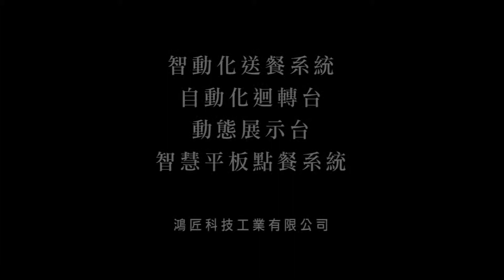Automated Food Delivery System in hot pot restaurant 智動化送餐車火鍋燒烤店情形 │鴻匠科技 Hong Chiang Technology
【到站提醒聲音版】

平板型送餐車可進行轉彎運送，適合有轉角與吧檯型餐廳使用！

簡潔平板型送餐拖車可載運任何餐點，飲料、湯食也可載運，轉彎不灑湯！載台節數與圈數皆可增減，適合您的需求設計！
可準確定位送餐位置，降低人力成本的需求，提升營業利潤！

台灣鴻匠科技秉持著專業高品質、完整售服、趨勢未來的概念不斷精益求精，從最一開始的「月牙式迴轉壽司台」打立基礎，建立了良好的業界口碑。鴻匠科技草創期間不僅多方聽取客戶的想法，更觀察國際餐飲業界的趨勢，積極進行產品研發，透過不斷的研究與分析開發了更新穎的產品線，如新幹線送餐車系列、磁力迴轉台系列、平板點餐系統系列，這些都是目前餐飲界裡跑向未來的新趨勢！

Flatbed Car Delivery Food System can deliver any food, drinks, soup without spilling them when rounding corners. The amounts of its pallets and bases (where put plates) are freely to be reduced or increased, so you could arrange them just according to your demand.

The delivery spots can be set accurately. So, labor costs would be lowered, and thus increasing revenues.

Hong-Chiang Uses Automatic Equipment To Increase Your Competitivity And Lower Labor Costs. Our Equipment Can Not Only Be Used For Food Industry, But Also Other General Ones, Such As Industrial Automation And Exhibitions. Help You Catch Up The Main Trend, Creating New Blue Ocean.